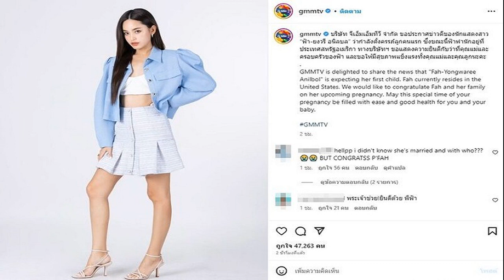หลุยส์ รับไม้ต่อ แทนบท เอส กันตพงศ์ ละคร คุณแม่แก้ขัด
หลุยส์ เฮส รับไม้ต่อพระเอกรุ่นพี่ เอส กันตพงศ์ จับคู่ สกาย สวมบทปาฏิหาริย์ พร้อมลุย คุณแม่แก้ขัด มั่นใจศึกษาคาแรกเตอร์อย่างดี อ้อนแฟนคลับเป็นกำลังใจ
จากที่แฟนๆ ละครได้ส่งความห่วงใยมาให้พระเอก เอส-กันตพงศ์ บำรุงรักษ์ อย่างล้นหลาม หลังรักษาตัวจากอาการป่วยมาระยะหนึ่ง ล่าสุดจากการอัปเดตอาการ (เมื่อวันที่ 22 มิ.ย.2566) ยังต้องอยู่ภายใต้การดูแลของแพทย์อย่างใกล้ชิด
ทำให้ผลงานละครเรื่องล่าสุด “คุณแม่แก้ขัด” ทางช่อง 7HD จากค่าย ปรากฏการณ์ดี ที่ประกบคู่นางเอกสาว สกาย มาเรีย เป็นครั้งแรก ต้องมีการปรับ เพื่อให้ละครดำเนินการได้อย่างต่อเนื่อง โดยได้พระเอกรุ่นน้อง หลุยส์ เฮส เข้ามาสานต่อเอสพระเอกรุ่นพี่ ในบท “ปาฏิหาริย์” คุณหมอและคุณพ่อสุดอบอุ่น

โดย หลุยส์ ได้เปิดใจถึงการทำงานครั้งนี้ว่า
“ผมได้ปรึกษากับทั้งทางผู้ใหญ่ในช่อง ทางค่ายละคร ทั้งผู้จัด ผู้กำกับ รวมถึงครอบครัวพี่เอสด้วยว่าทางช่องได้ติดต่อมาให้ผมถ่ายละครเรื่องนี้ต่อ ซึ่งผมขอถามความสบายใจทางครอบครัวพี่เอสก่อนเป็นอันดับแรก ซึ่งพอทางครอบครัวพี่เอสทราบก็ได้บอกว่า ให้เราทำงานเต็มที่เลยและสบายใจ ที่เป็นเรามารับบทนี้ ซึ่งเราก็จะตั้งใจทำหน้าที่ตรงนี้ให้ดีที่สุด
“ในระหว่างที่พี่เอสพักฟื้นครับ ซึ่งผมส่งกำลังใจให้กับพี่เอสมาโดยตลอดครับเพราะตัวผมเองก็อยู่ร่วมในเหตุการณ์ที่เกิดขึ้น และจะให้กำลังใจต่อไปเรื่อยๆ ให้พี่เอสแข็งแรง ทุกคนรอพี่เอสอยู่ พี่เอสเป็นพี่ชายที่แสนดีของทุกคนในช่อง 7HD รักและคิดถึงพี่เอสครับ รวมถึงอยากให้กำลังใจครอบครัวของพี่เอสด้วย”

“ในส่วนการทำงานผมมีโอกาสได้เข้าไปคุยกับทางค่ายละคร ทั้งกับผู้กำกับและทีมงาน คุยกันในเรื่องคาแรกเตอร์ของตัวละคร มีการดูเทปต่างๆ ที่ได้ถ่ายทำมาบ้างแล้วครับ ดูวิธีการเล่นของพี่เอส ดูภาษากายในการแสดงของพี่เอส รวมถึงความสัมพันธ์ของตัวละครด้วย ตัวละครนี้เป็นบทบาทที่ผมยังไม่เคยเล่นมาก่อนครับ เป็นบทที่ไกลตัว อย่างที่ผ่านมาผมจะรับบทตำรวจ ทหาร เป็นแนวบู๊ แต่ในละครเรื่องนี้จะเป็นแนวโรแมนติกมีการสืบสวนด้วย
“ที่สำคัญตัวละครมีลูกอายุ 7 ขวบแล้ว เป็นคุณพ่อเลี้ยงเดี่ยวถือเป็นบทที่ไกลตัวมากๆ แต่พอได้อ่านบทเป็นบทที่สนุกๆ มากๆ ครับ การได้ดูพี่เอสเล่นทำให้เราได้เห็นแนวทางด้วยว่าเราจะแสดงออกมาในรูปแบบไหน ซึ่งเรื่องนี้ผมจะเล่นคู่กับน้องสกายเป็นเรื่องแรกด้วย ในการทำงานเรามีการเวิร์กช็อปกันก่อนครับ
“ผมฝากแฟน ๆ ช่อง 7HD ทั้งแฟนคลับพี่เอส และแฟนคลับของผมด้วยนะครับ อยากให้ร่วมกันให้กำลังใจพี่เอส ร่วมกันมอบความรักให้กับพี่เอสเยอะๆ และฝากติดตามรอชมละครคุณแม่แก้ขัดด้วยนะครับ
ละคร “คุณแม่แก้ขัด” เป็นละครแนว โรแมนติกสืบสวนสอบสวน ที่มีนักแสดงร่วมอีกคับคั่ง อาทิ โอ๊ต-ชาคริต บุญสิงห์, ริว-ภัทรพงศ์ เวศกามี, มะเหมี่ยว-พรชดา วราพชระ, ริส-วิชญพงศ์ เอี่ยมสะอาด, มายด์-มาริสา มาเรีย โชลล์ ฯลฯ

โดยเป็นเรื่องราวของ นักเขียนสาวที่ต้องตกกระไดพลอยโจน ถูกจ้างมารับบทคุณแม่กำมะลอให้ลูกชายที่ป่วยหนักของนายแพทย์หนุ่ม ทายาทศูนย์การแพทย์ชื่อดัง จนความใกล้ชิดก่อเกิดเป็นความรัก แต่เรื่องกลับวุ่นวาย เมื่อภรรยาที่หายตัวไปของเขาปรากฎตัวขึ้น ความรักครั้งใหม่เริ่มสั่นคลอน ขณะเดียวกัน ความเปลี่ยนแปลงของอดีตภรรยา ทำให้พวกเขาต้องสืบหาความจริง จนนำไปสู่อันตรายและคนร้ายใกล้ตัวที่ไม่คาดคิด แฝงแง่คิดที่ว่า ความเข้าใจคือจุดเริ่มต้นความรัก และความเชื่อใจคือบทพิสูจน์รักแท้
แฟนๆ สามารถติดตามความเคลื่อนไหวต่างๆ ได้ทางช่อง 7HD ดูทีวีกด 35 สดออนไลน์